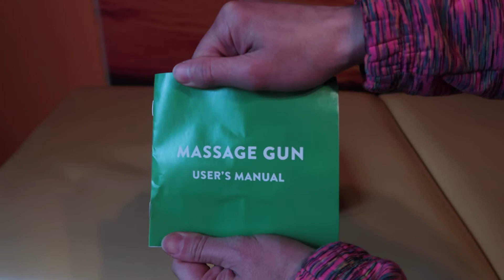M A S A Ż E R wibracyjny, MASSAGE gun, pistolet do masażu, jaki wybrać? unboxing